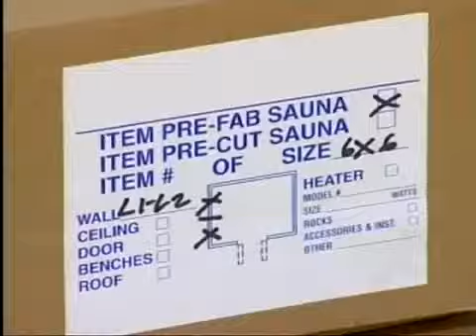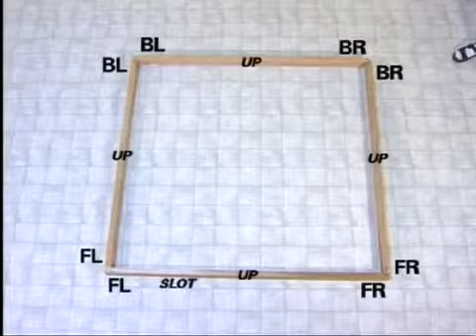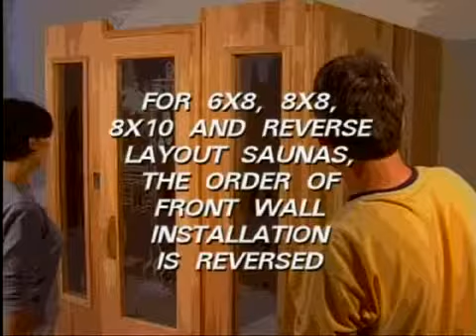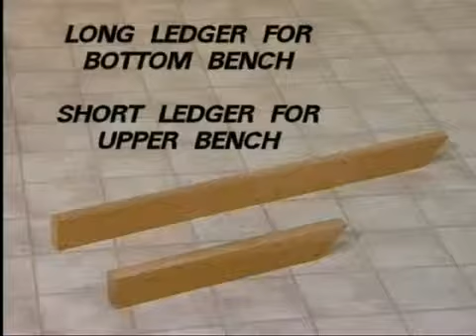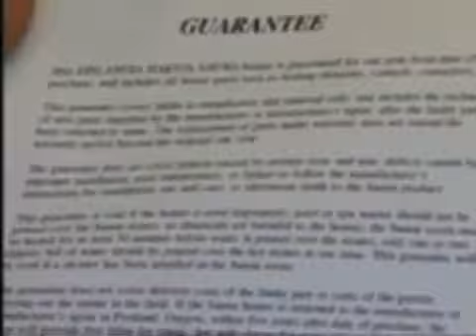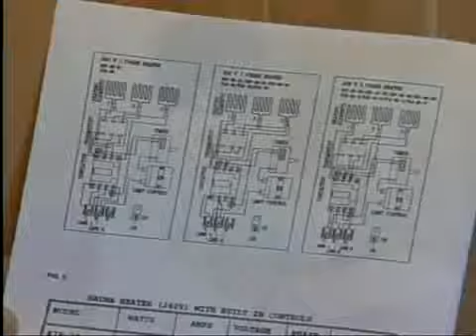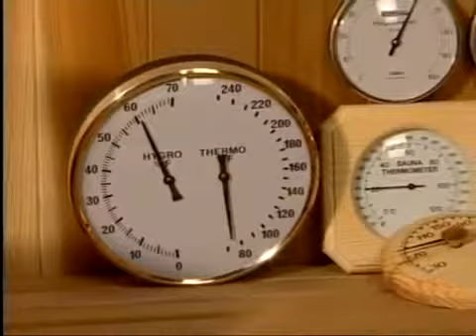Traditional Saunas Watsonville CA 95076 | Call Now!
As a former Inc. 500 company, Saunas.com prides itself in satisfying all its customers' needs for the complete home sauna experience including portable saunas, Far Infrared Saunas and Traditional Saunas in Los Angeles CA 90011. Sauna.com provides everything needed for the ultimate Traditional Saunas, infrared sauna or steam room experience.
This video shows you how to assemble our high quality Avalon and Catalina Pre-Built Saunas.
You can view all of our Avalon and Catalina Pre-Built Sauna Models directly on our website at the following links...

We offer many different sizes and styles. We can even provide you with custom sauna sizes to fit your exact needs.